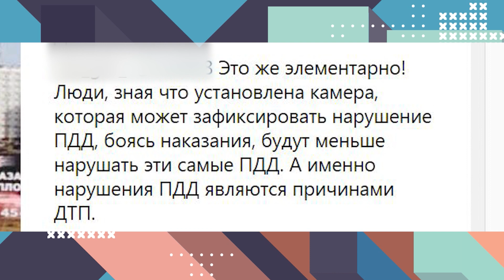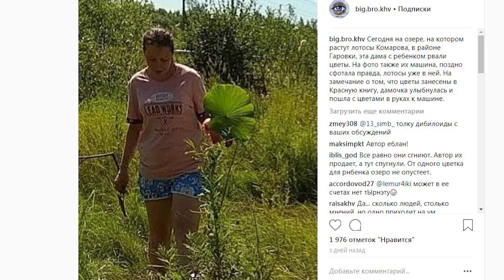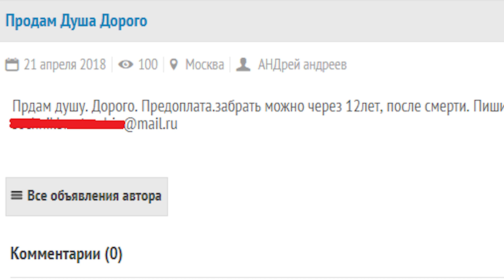Хабаровск Онлайн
Добрый Иван Печников продолжает искать в интернете всё, что говорят и показывают о Хабаровске и хабаровчанах. В этот раз Иван рассказывает о ремонте дорог, «битве политтехнологов», штрафе за критику мэра и всём остальном, что взволновало горожан в интернете. В материале возможно упоминание платформ корпорации Meta (запрещена на территории Российской Федерации)